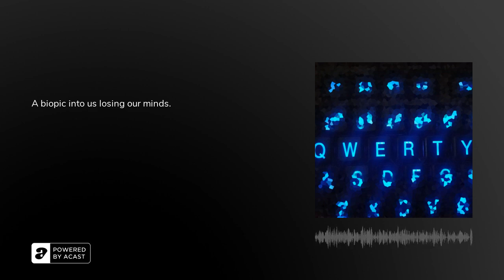Episode 9: Steam Game Festival, Homebrew DnD, "90% head, 10% shaft"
A biopic into us losing our minds.

00:00 - Intro
01:30 - Let's Watch: Golf With Your Friends
05:20 - Animal Crossing Stream
09:00 - News: How Covid19 is affecting the gaming industry, Steam Game Festival Spring Edition, (10:55 - Kam has a flashback), What else is affected by Covid19 pandemic
21:09 - itch.io, gog.com
25:00 - Podcast Game: Kam leads DnD Qwerty adventure
49:00 - What's up?: How we are doing? Kam crashes a car (again)
56:13 - Kam talks Black Messa, Half Life: Alyx
01:04:48 - Spellbreak, Ori and the Will of the Wisps, Bleeding Edge, Nidhogg

Who's on this episode: KENNY, KAM, JOE, ANDRES